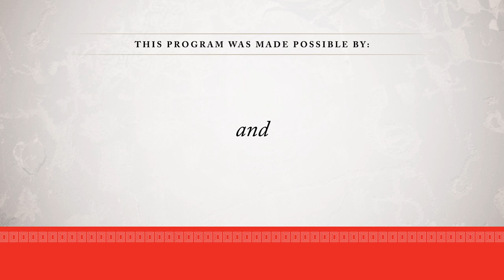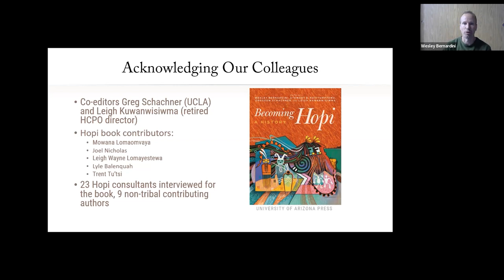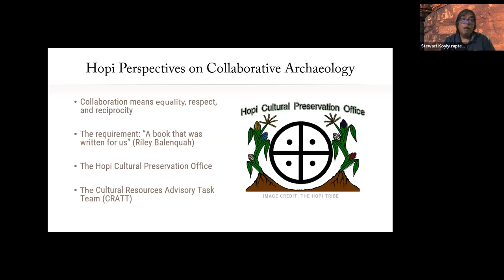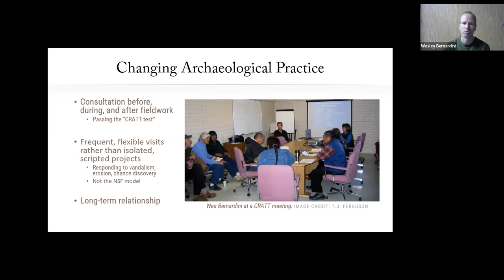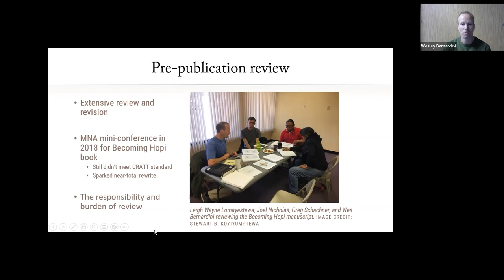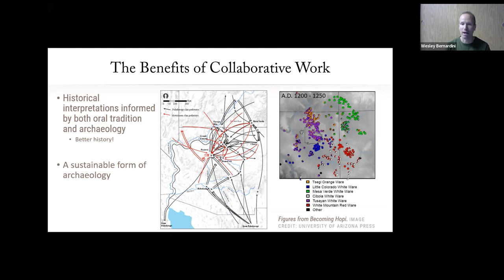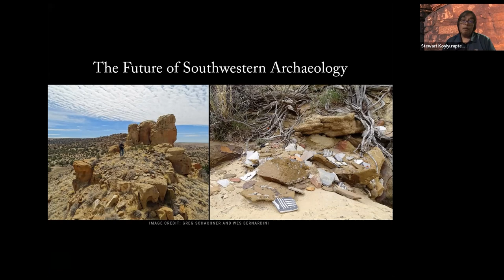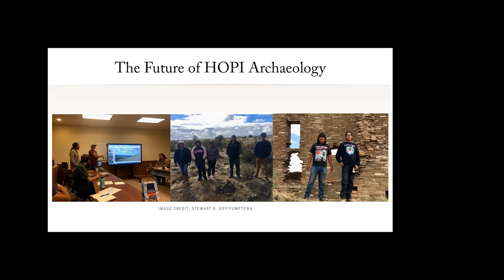Collaborative Archaeology and the "Becoming Hopi" Project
On March 7, 2023, Stewart Koyiyumptewa (Hopi Cultural Preservation Office) and Wes Bernardini (University of Redlands) presented “Collaborative Archaeology and the ‘Becoming Hopi’ Project.” For nearly two decades, Hopi tribal members and external scholars have collaborated on a monumental history of the Hopi Mesas. They discuss the importance of collaboration and how tribal perspectives have changed our understanding of Hopi history.

Learn more about this project and Archaeology Southwest in our latest magazine